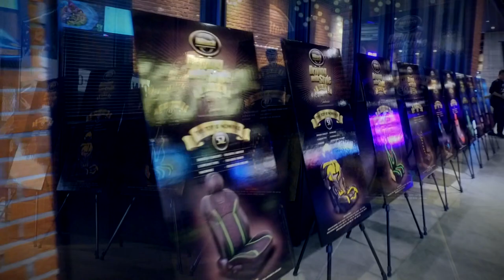Pengumuman Juara Kontes MBtech DWSA 2019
MBtech kembali menyediakan wadah bagi para peserta untuk berkreasi dengan menyelenggarakan kontes MBtech Driving With Style Awards 2019 – The Best Carseat Online Design Contest.

Kontes ini diselenggarakan untuk mengapresiasi seatmaker mobil dan pecinta modifikasi interior mobil di seluruh Indonesia, karena tidak semua dapat berkesempatan mengikuti event offline.

Diadakan untuk pertama kali, kontes modifikasi online ini diikuti oleh 62 peserta yang berasal dari seluruh wilayah di Indonesia dengan kualitas pengerjaan modifikasi jok sangat baik.